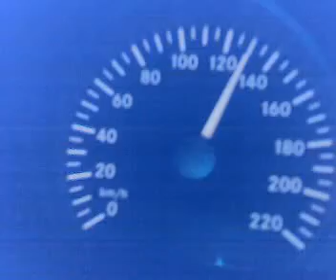OFFICINE MAGNETICHE ON THE ROAD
Al ritorno da una serata a dir poco entusiasmante... al CARIBE di Mattarello (Trento)